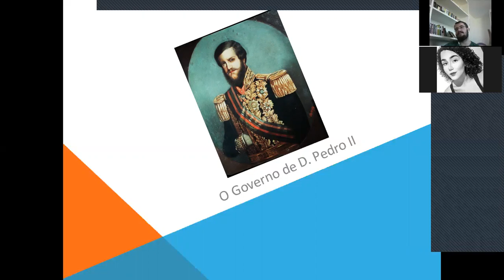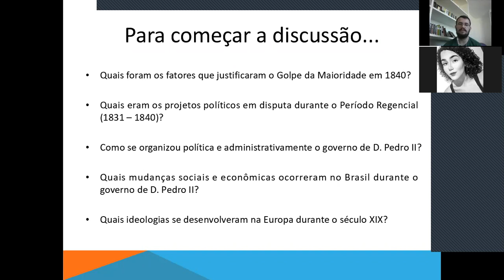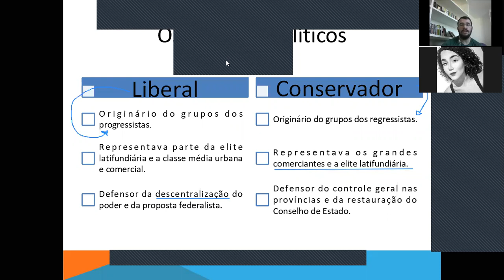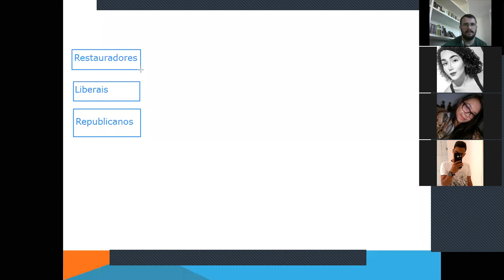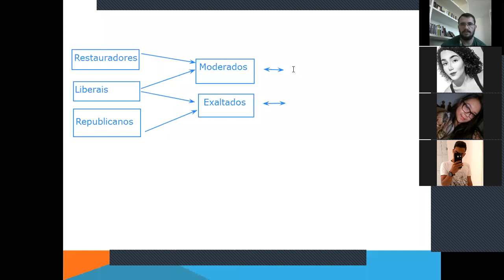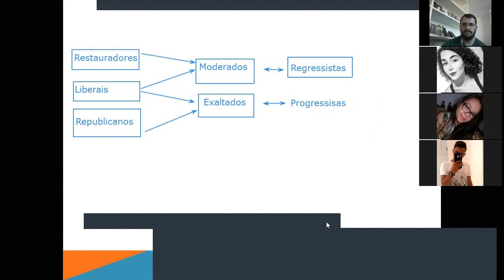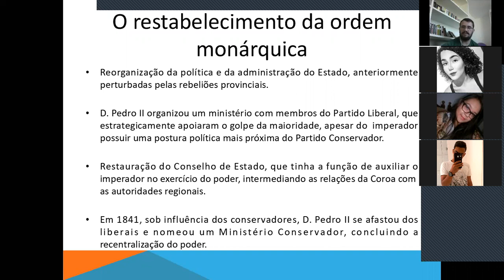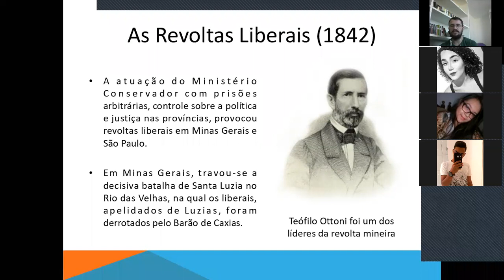História - 3 Ano - 13/07/2020 - Professoe Egito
Aula sobre o Segundo Reinado (Parte 1)